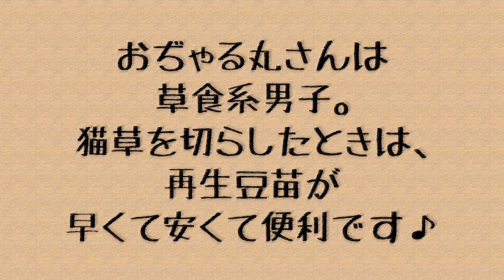【猫】猫草の代わりはこれだっ♪〜あくまでもウチの場合〜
ウチのおぢゃる丸さんは草食系男子。
猫草を切らしたときは、アレが早くて安くて便利です♪

火・木・土曜日に動画をアップしています。